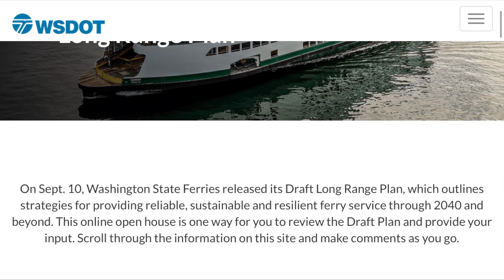WSF Draft Long Range Plan: We'd love to hear from you!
Help shape the future of Washington State Ferries (WSF)! WSF is developing a Long Range Plan to stabilize the fleet and plan for reliable ferry service through 2040. We want your comments on the Draft Plan, which builds upon WSF’s 2009 Long Range Plan as directed by the Washington State Legislature. Review and comment on the draft plan at our online open house (wsflongrangeplan.com) through October 25 or attend one of our 11 open houses.